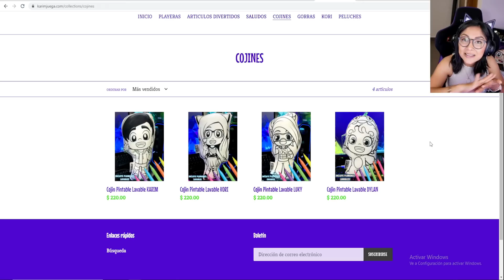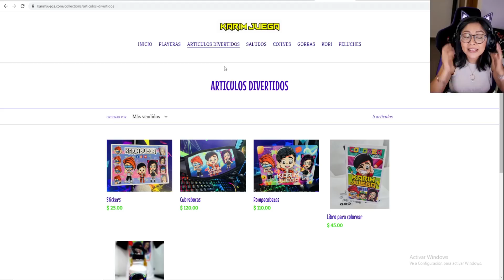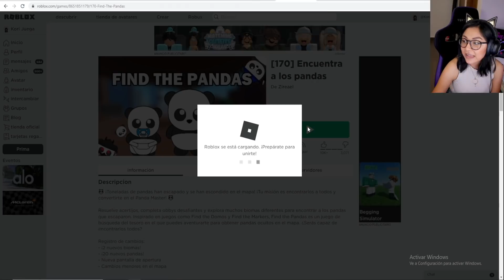Buscamos los PANDITAS mas KAWAII | Kori Roblox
ENCUENTRA A LOS PANDAS | Kori Roblox